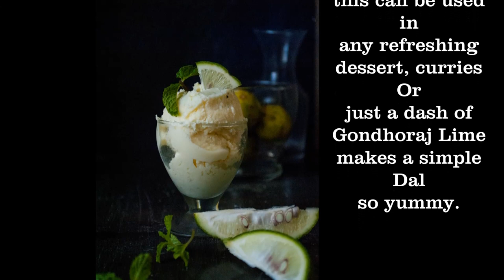Gondhoraj Ice cream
This is only 3 ingredients Eggless ice-cream recipe, which is Gondhoraj Lemon infused, the flavor is natural, and famous in West Bengal. I'm using my panasonic electric beater t make the ice cream.